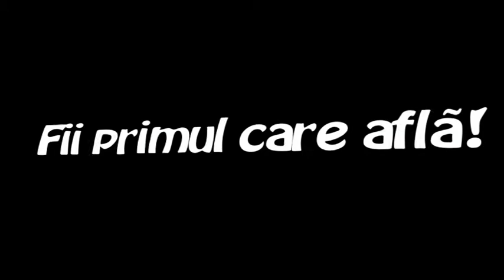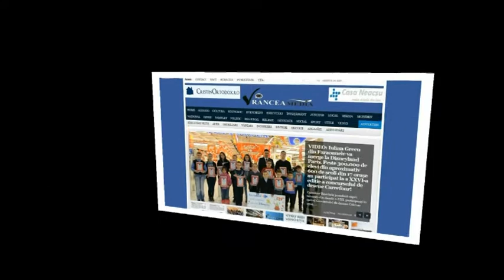Vrancea Media: Îi e frica de presă... deşi e general: Gabriel Oprea - UNPR